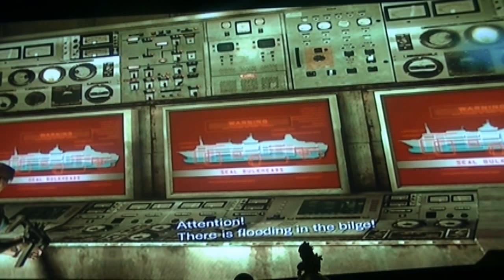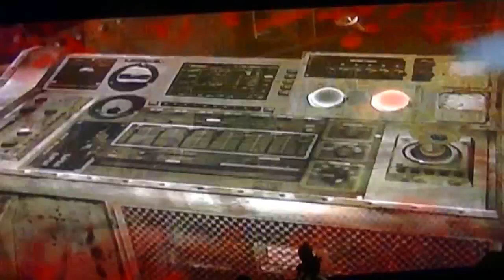Resident Evil Revelations Gameplay 11